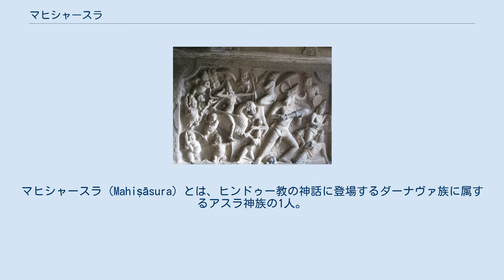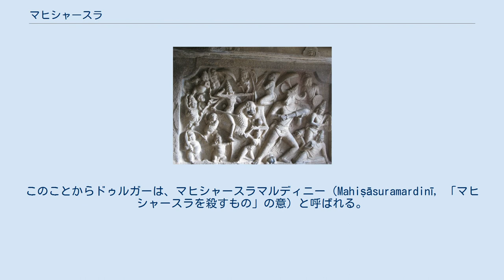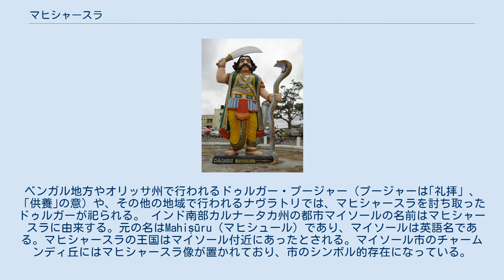マヒシャースラ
マヒシャースラ（Mahiṣāsura）とは、ヒンドゥー教の神話に登場するダーナヴァ族に属するアスラ神族の1人。
ラムバーと水牛の間の子として生まれた。
 マイソール市チャームンディ丘のマヒシャースラ像 水牛の姿を取ったときのマヒシャースラ（右） アスラ王マヒシャースラの活躍は、経典デーヴィー・マーハートミャに見ることが出来る。
マヒシャースラは水牛から人型で描写されるようになるのは８世紀以降である。
 マヒシャースラはアスラ神族であるにもかかわらず、デーヴァ神族であるブラフマー（梵天）に対する瞑想を行うなど信心深く、結果としてブラフマーから｢如何なる男や神にも敗北しない能力｣を授かった。
 その後、マヒシャースラは天であるスヴァルガや地であるプリティヴィーに対する攻撃を行い、デーヴァ神族の王であるインドラ（帝釈天）を打ち破ってデーヴァ神族を追放し天界を征服した。
 ｢男と神には負けない｣マヒシャースラを打ち破るため、デーヴァ神族は力を合わせて若く美しい女性の姿をしたドゥルガー女神を造りだした。
あらゆるデーヴァ神族の力を兼ね備えて生まれたドゥルガーはマヒシャースラの王国を攻撃し、アスラ神族との9日間の戦闘の後、10日目の半月の夜にマヒシャースラを討ち取った。
このことからドゥルガーは、マヒシャースラマルディニー（Mahiṣāsuramardinī, 「マヒシャースラを殺すもの」の意）と呼ばれる。
ベンガル地方やオリッサ州で行われるドゥルガー・プージャー（プージャーは｢礼拝」、「供養｣の意）や、その他の地域で行われるナヴラトリでは、マヒシャースラを討ち取ったドゥルガーが祀られる。 インド南部カルナータカ州の都市マイソールの名前はマヒシャースラに由来する。元の名はMahiṣūru（マヒシュール）であり、マイソールは英語名である。マヒシャースラの王国はマイソール付近にあったとされる。マイソール市のチャームンディ丘にはマヒシャースラ像が置かれており、市のシンボル的存在になっている。